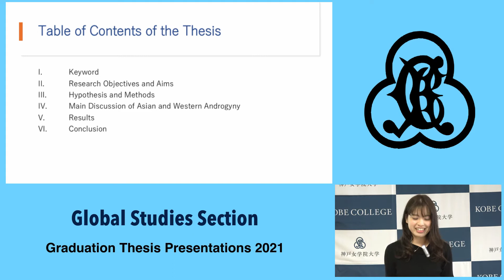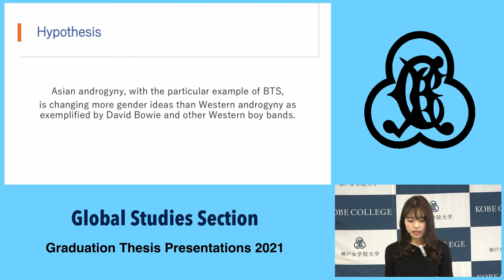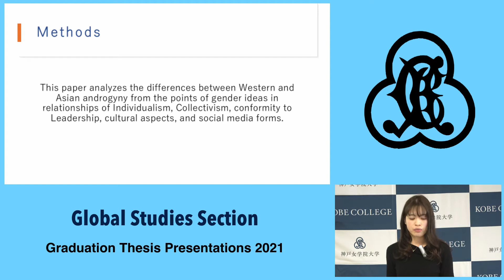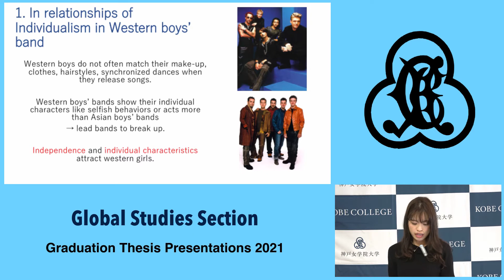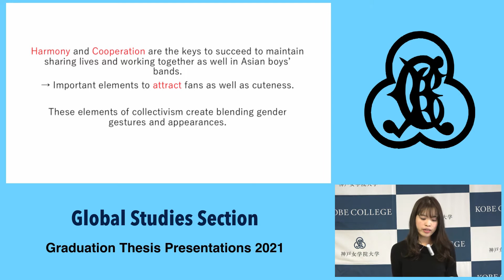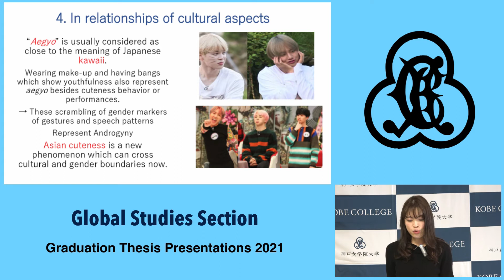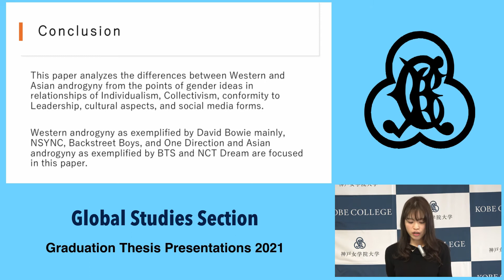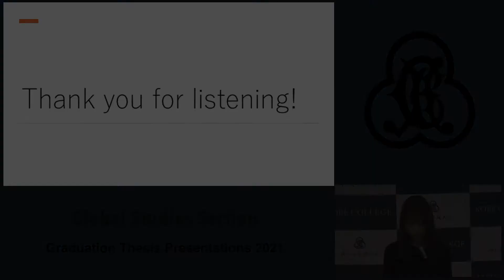【グローバル・スタディーズ卒業論文発表2020】A Comparison of Asian and Western Androgyny by Chihiro KOBAYASHI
小林ちひろ Chihiro KOBAYASHI
　大阪市立南高等学校英語科　出身
　英文学科グローバル・スタディーズコース（Yolanda Tsudaゼミ）
　1年次から通訳翻訳プログラムやEnglish Honorsなど精力的に英語力を身につけ、米国ワイオミング大学への1年間の派遣留学を実現。大学で出会ったジェンダー・スタディーズを留学先でさらに追求、卒業論文ではアートにおけるAndrogyny（両性具有）について考察しました。